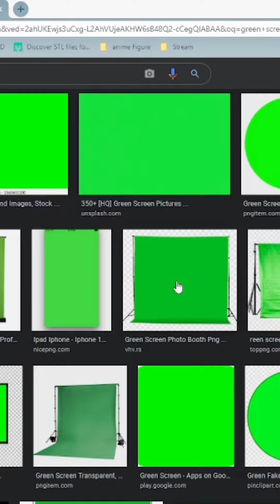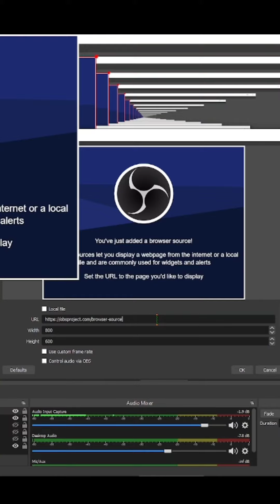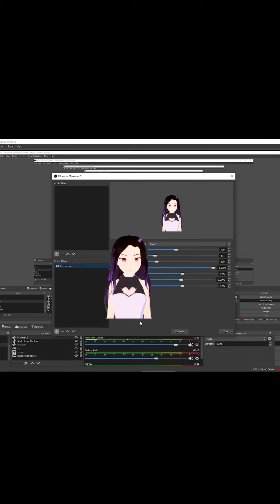Como colaborar con Vtubers | Avatars en movimiento en OBS | Tutorial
Como podemos colaborar con nuestros compañeros vtubers y disfrutar de los movimientos de ambos modelos?
Usando vseeface y discord o obs ninja

Twitch únete a mi en directo 🎮 juguemos, charlemos y compartamos bellos momentos juntos ❤

Discord Unete a una comunidad muy divertida con juegos de pokemon y cartas anime

Giveaways 🎁, figuras de anime, impresiones 3d, gundam, pokemon, arte, unboxings, cosplay, mejores momentos, etc

Insta: SDemon_28 Close up Fotos, videos y stories
SDemonart Impresiones 3D y figuras que he pintado